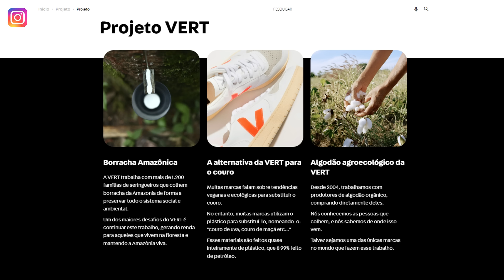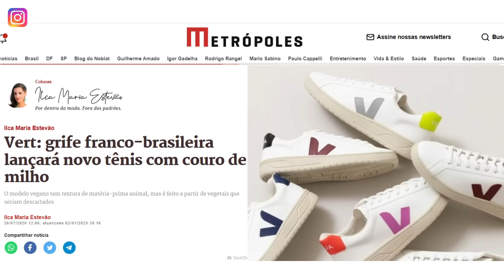TÊNIS VERT É BOM MESMO? VALE A PENA COMPRAR? - Raisa Brito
Será que vale a pena comprar um tênis VERT? É confortável ou muito duro? Combina com tudo?

⭐ Se esse vídeo de ajudou, considere fazer parte do nosso Clube de Membros e ganhar benefícios exclusivos. Saiba mais clicando no link:

Este conteúdo é apenas para fins de educação e entretenimento.

Raisa é participante do Amazon Associates Program, um programa de publicidade de afiliados projetado para fornecer um meio para sites ganharem taxas de publicidade por meio de anúncios e links para Obrigada pelo seu apoio!